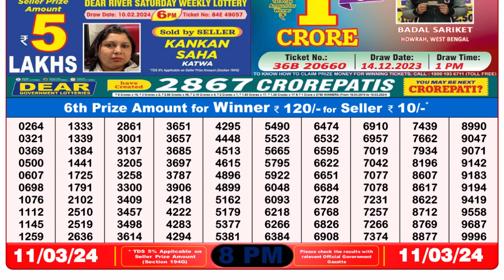Dear Lottery Sambad 8pm today 12.03.24 Nagaland State Lottery Result